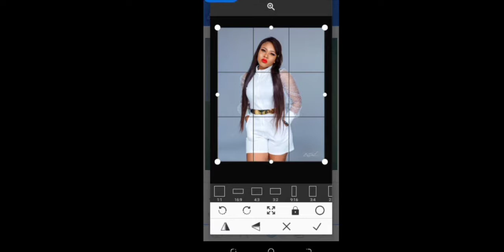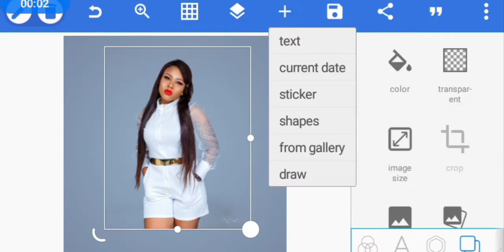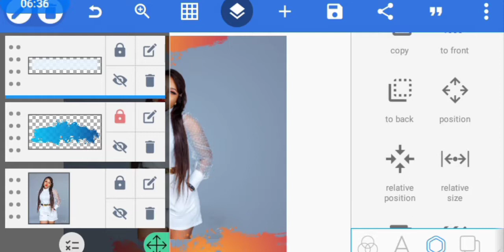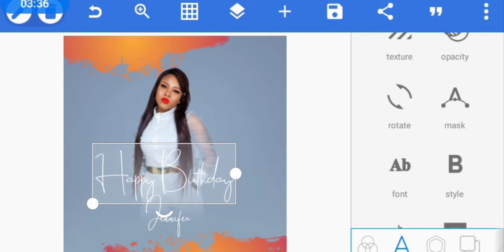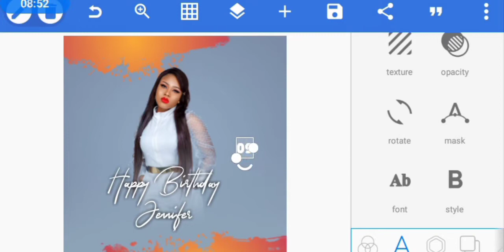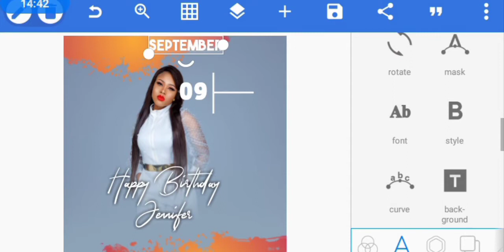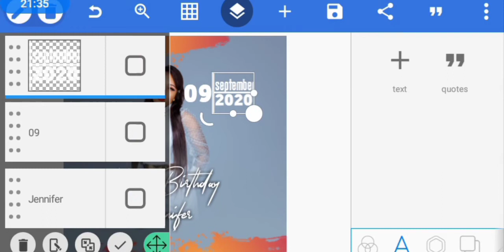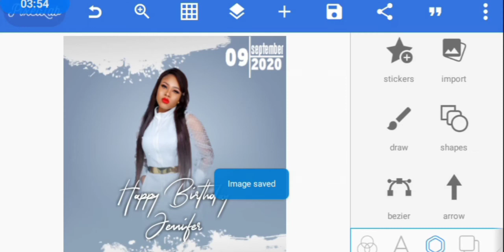How to design birthday card flyer on your phone | pixellab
In this video, you will be learning how to Design a professional birthday card E-flyer using your Smartphone using only the app Pixellab.

Learn how to create posters, flyers and logos for your business and other purposes using your Android. The Free training will start next month. If interested click to join the group